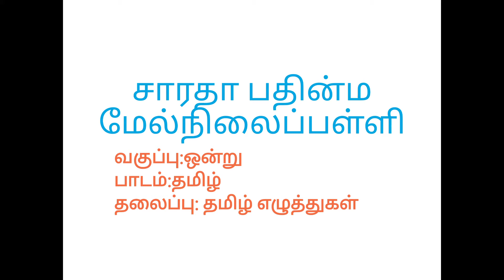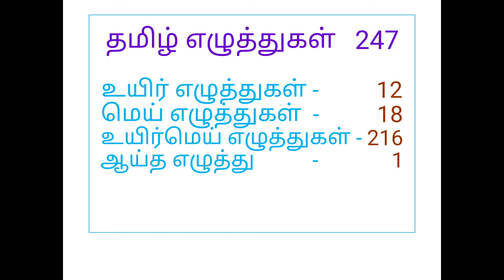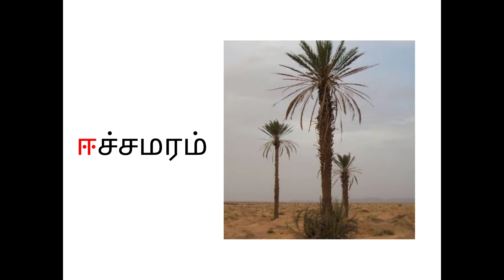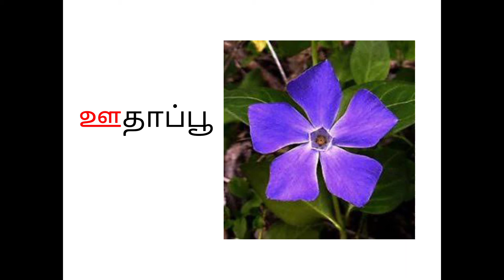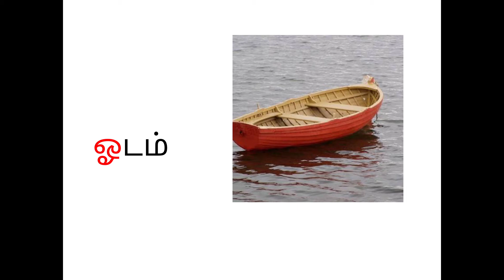உயிர் எழுத்துகள் 1 வகுப்பு 1 தமிழ்